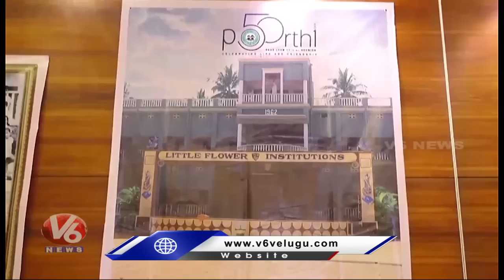After 50 Years, Old 10th Students Get Together In Hyderabad | V6 News